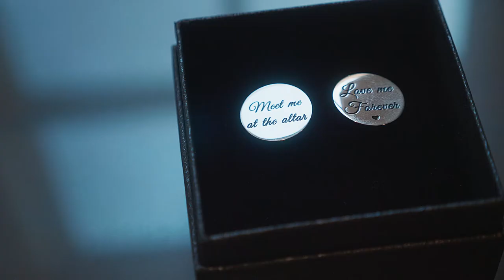Miami Biltmore Hotel Wedding Videographer - Roxana & Adrian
Not a dry eye in sight, tears were shed! Touching moments with a beautiful couple. Wishing you endless years of joy.